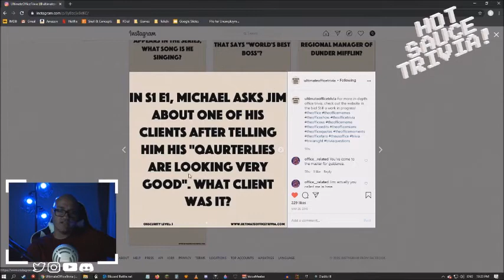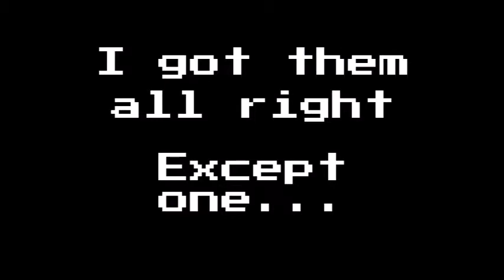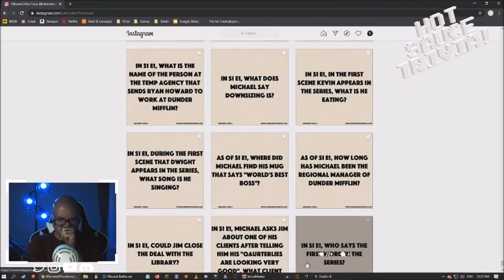Hot Sauce Trivia!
Hello! Join me Tuesday - Saturday at 9PM EST for games and more!

One of the segments we do on my channel is Hot Sauce Trivia! Where I answer questions about my favorite show "The Office" and if I get an answer wrong, I need to eat one of the hottest hot sauces on the market with 550,000 Scoville Units.

Twitch.tv/Tehshi_Reforged
Twitter.com/Tehshi_Reforged
Instagram.com/Tehshi_Reforged

Big thank you to Ulimate Office Trivia for supplying the questions

Blair's Death Sauce with Liquid Rage: